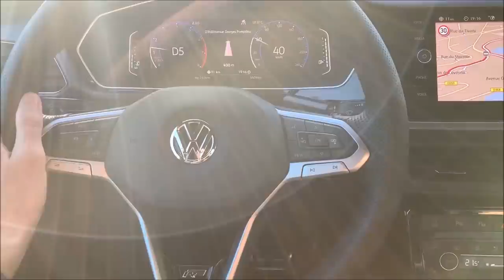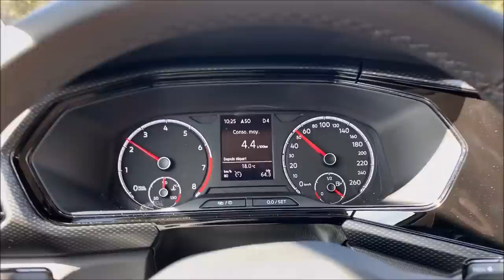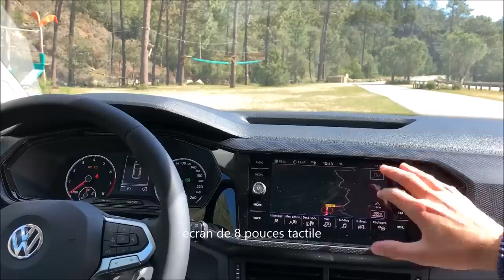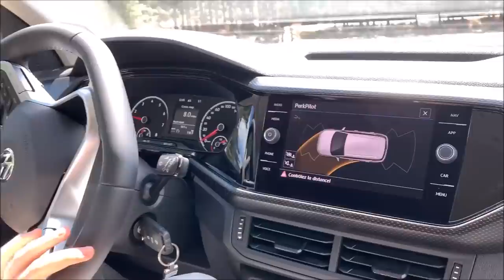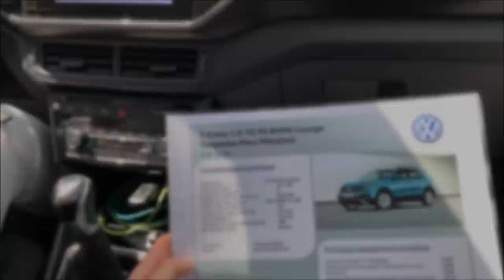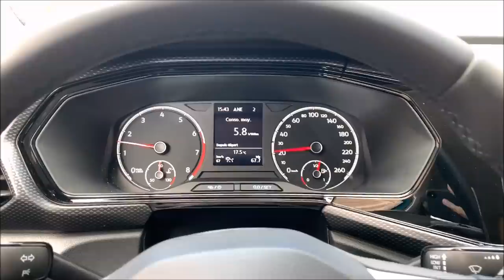ESSAI VW T-CROSS, Aussi bien qu’un Vw T-ROC ?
Essai Volkswagen T-Cross 2020 moteur essence TSI 95 et 115 ch.

Direction les routes de Corse près de la région de Porto-Vecchio et Bonifacio pour essayer ce nouveau vw T Cross. Loin de la pub TV avec Cara Delevingne, je suis au volant pour vous donner mon avis sur ce SUV Urbain. Concurrents des Renault Captur, Citroën C3 Aircross et du Peugeot 2008, le vw Tcross à de nombreux atouts. Ses tarifs débutent autour des 20 000€.

Modèles essayés : vw T-Roc TSI 95 bvm5 lounge et 115 tfsi dsg7

Production Blog Cars Passion et Vlog Cars Passion

Mes remerciements à Aymeric du blog automobile !